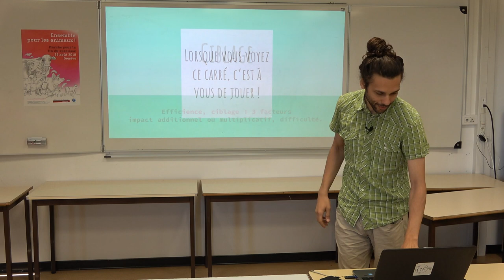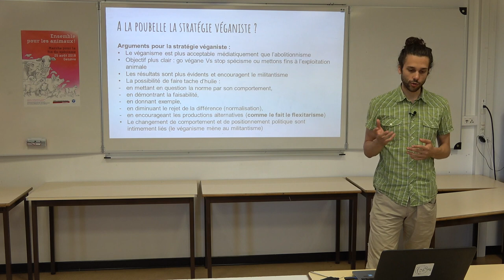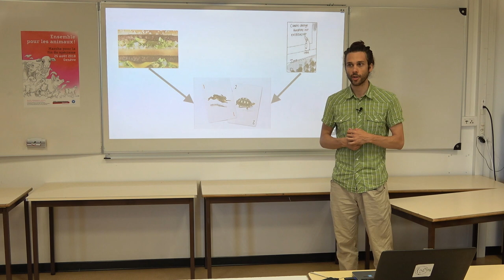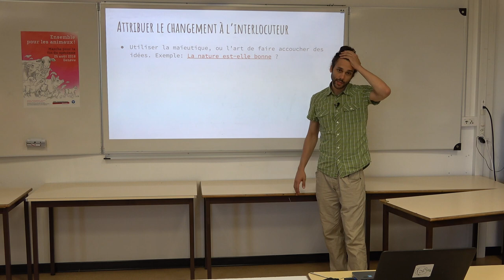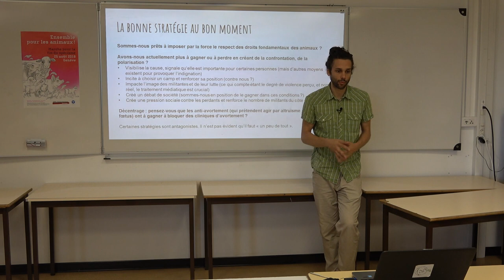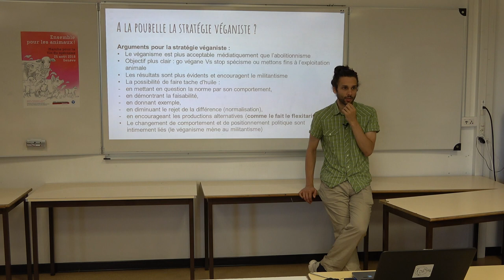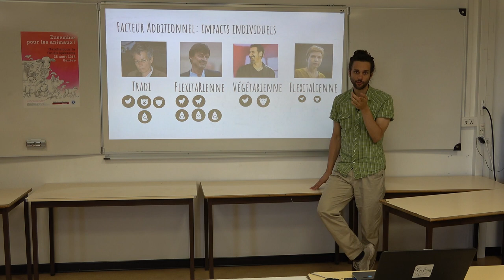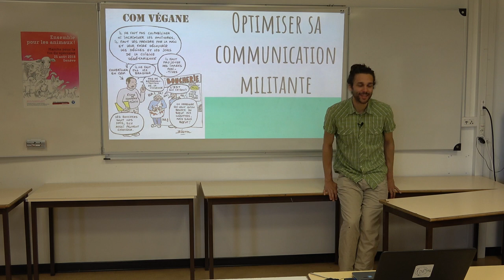Optimiser sa communication militante – Frédéric Mesguich [EQA2018]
Questions et discussions à partir de 1h49
– Est-il éthique d'influencer ou de manipuler ? Quels objectifs se fixer pour chaque interaction ? Comment cibler les destinataires de notre message militant ? Comment provoquer un changement ? Comment éviter de nuire à la cause animale par nos erreurs de communication ?
Les réponses à ces questions ne vont pas de soi et peuvent augmenter drastiquement notre impact contre l'exploitation animale.
L'essentiel de ce qui est abordé dans cette conférence peut être retrouvé dans l'article "La communication militante efficace" ainsi que "La stratégie véganiste est-elle vouée à l'échec ?"